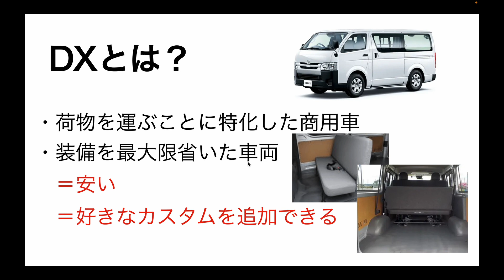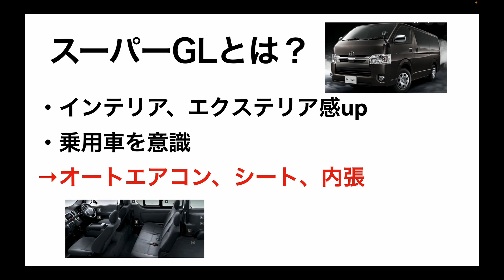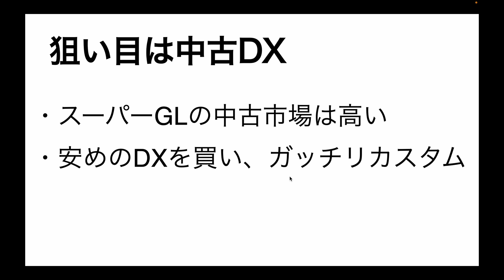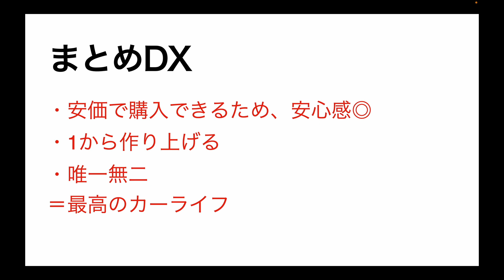ハイエースDXを変身させる方法３選！DXはカスタム好きに堪らない車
ハイエースDXは商用車のイメージが強いですが、隠れたメリットがたくさんあります。